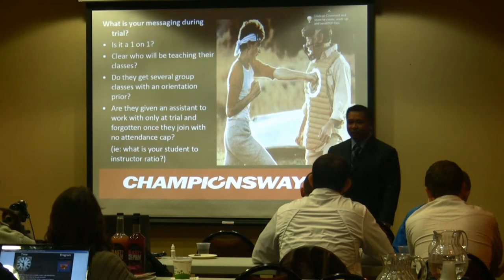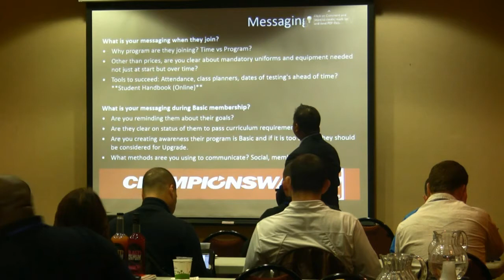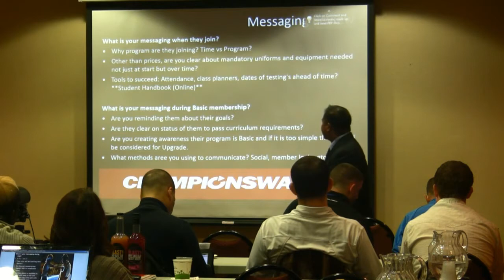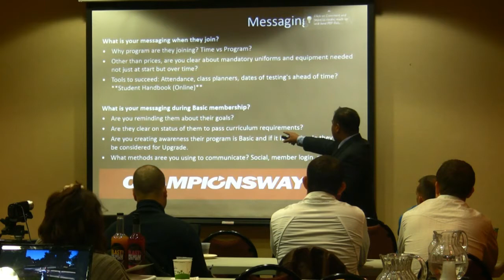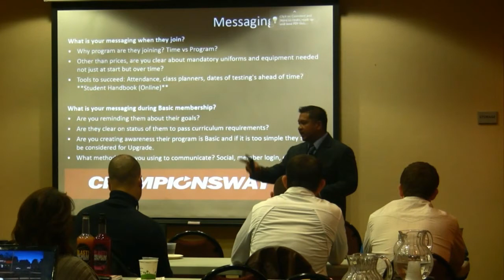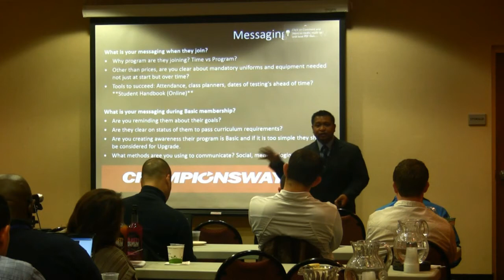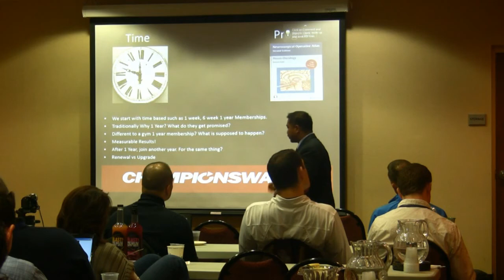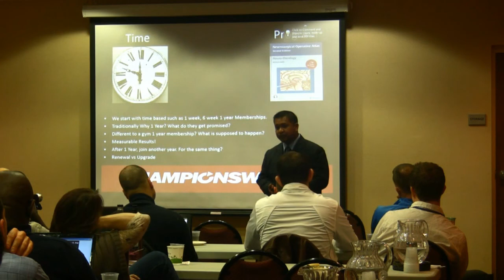Master Ace Ramirez Part 2 - ChampionsWay Training Day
- Part 2 - One of the most obviously places often overlooked by school owners trying to improve student retention is the design of the curriculum. In this class, Master Ace present a curriculum formula that's applicable to any style and will dramatically improve retention in your school.